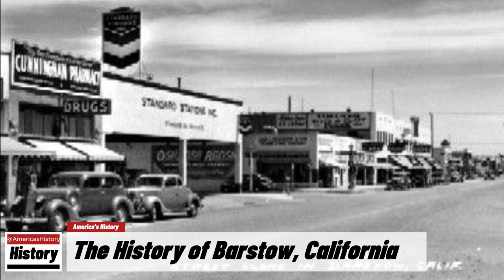The History of Barstow, (San Bernardino County ) California